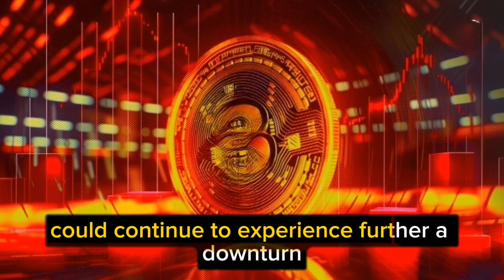Bitcoin Can Drop to $20K in 2023, Predicts Google Bard | XRP, BTC, ETH